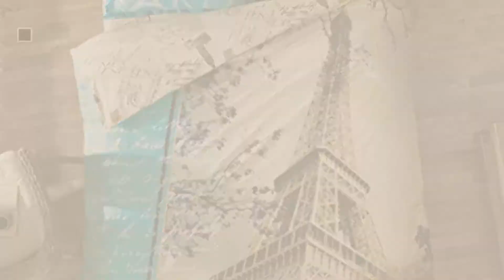Top 10 Casa Comforters [2018]: Casa Paris Gold 8 Piece Comforter Set, Full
- New! 2019 Black Friday / Cyber Monday Comforter Sets Deals and Updates.

Black Friday / Cyber Monday Casa Paris Gold 8 Piece Comforter Set, Full by Casa

Black Friday / Cyber Monday Casa Paris 5 Piece Comforter Set, 5 by Casa

Black Friday / Cyber Monday Casa Nautical 7 Piece Comforter Set, 7 by Casa

Black Friday / Cyber Monday GOLD CASE Paris Series Comforter Set - Paris in Love -The only Real Queen Size - Made in by Gold Case

Black Friday / Cyber Monday East End Living Jacquard Chenille Bedding Comforter, Full/Queen by Casa

Black Friday / Cyber Monday Casa Paris Gold 8 Piece Comforter Set, 8 by Casa